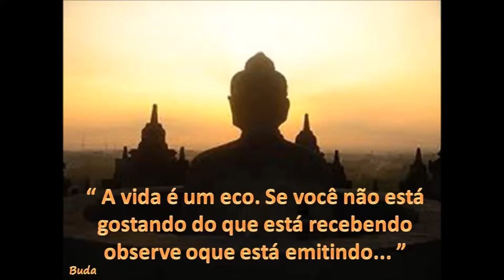ÒTIMAS ANTENAS PX PY DUAL BAND CARGAS DE RF ATENUADORES VHF UHF SERGTECH SERGTEC